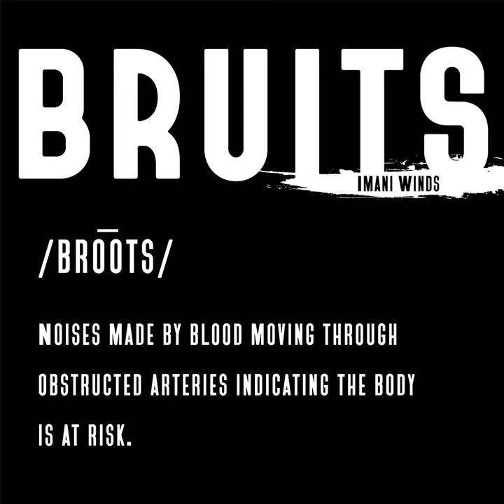Bruits: III. wake - IV. flocks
Bruits: III. wake - IV. flocks · Imani Winds · Vijay Iyer · Cory Smythe

Bruits

Engineer: Charles Mueller
Mixer, Mastering Engineer: Judith Sherman
Mixer, Mastering Engineer, Production Assistant: Jeanne Velonis